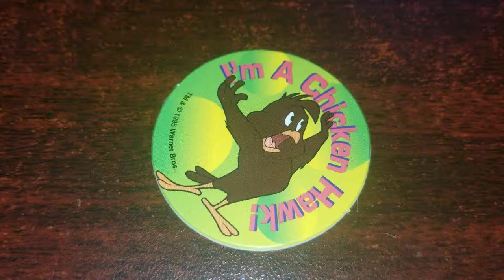Pog of the Day